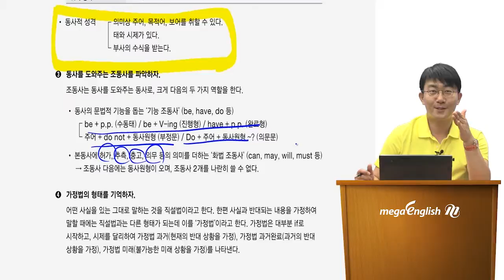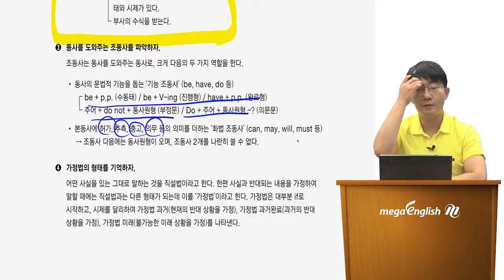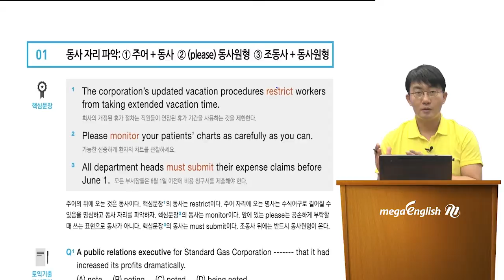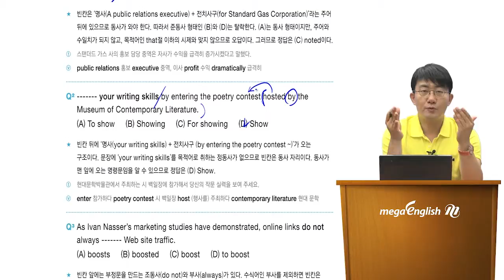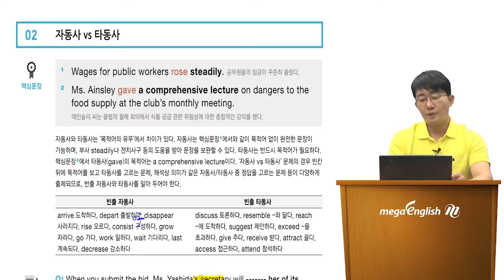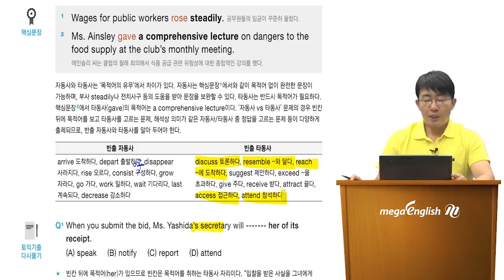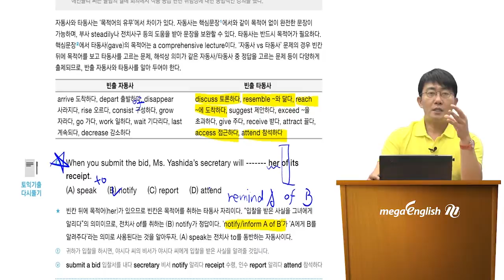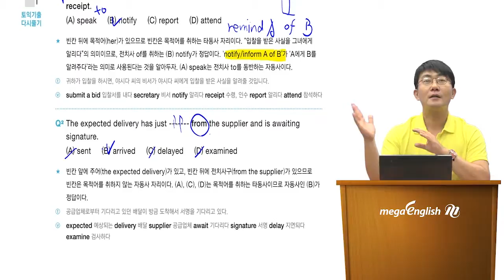[토익인강] 김기훈의 토익 천일문 Part 5&6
토익시험 보고 또 봐도 점수는 그대로인 이유?
바로 Part 5&6에서 점수가 안 나오기 때문!!

대한민국 No.1 천일문과 김기훈 선생님의 명품강의로 토익 파트 5&6도 한번에 끝!